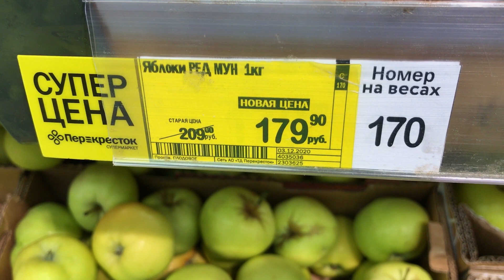ЧУДО-ЯБЛОКИ! Впервые пробуем элитный сорт RED MOON. Стоит ли переплачивать за итальянскую НОВИНКУ?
Итальянцы пару лет назад вывели сорт яблок Red moon/Красная луна. Теперь он продаётся и у нас в магазинах. Причем, стоят эти фрукты не дешево. Впервые пробуем и делимся вкусовыми ощущениями))